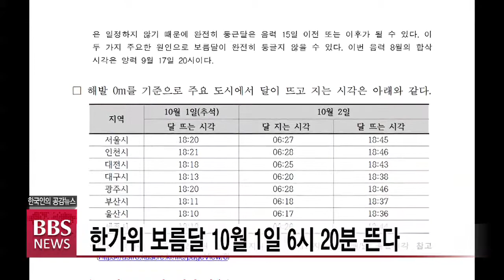[BBS뉴스] 한가위 보름달 10월 1일 6시20분 뜬다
올해 추석 연휴 보름달은 다음달 1일 오후 6시 20분에 뜹니다.

한국천문연구원에 따르면 한가위 보름달은 서울을 기준으로 다음달 1일 오후 6시 20분에 떠올라 이튿날 0시 20분에 가장 높이 뜹니다.

달이 태양의 반대쪽에 위치해 완전히 둥근 '망'이 되는 시기는 추석 다음 날인 2일 오전 6시 5분이며 달이 지기 직전 서쪽 지평선 가까이서 가장 둥근 달을 볼 수 있습니다.